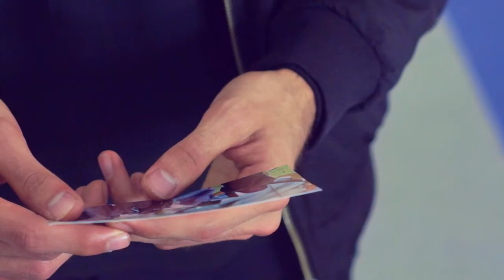Memory of Mankind - Short Film (German)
Short film for an university course.
Honored as best film of Medientechnik 2019